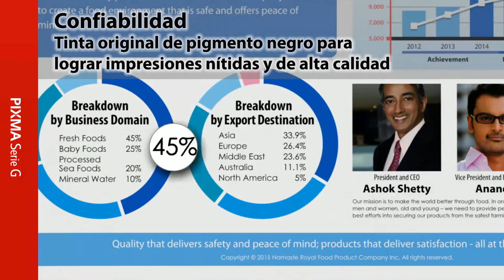Nuevas PiXMA Serie G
Lo que tanto esperaban... llegó a Panamá. Impresoras y multifuncionales con sistema continuo de tintas.